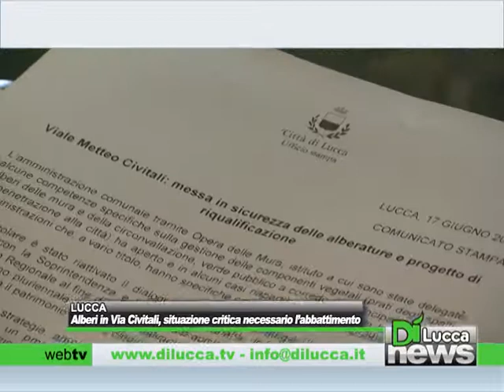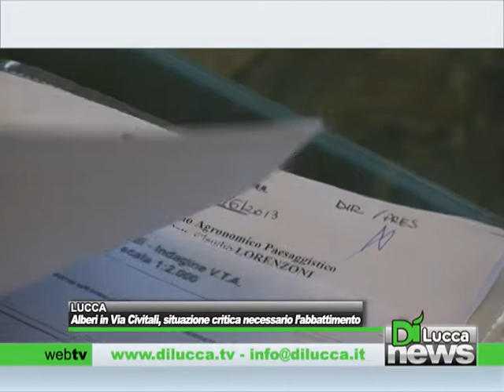Alberi in Via Civitali, situazione critica necessario l'abbattimento - DiNews - 17 giugno 2013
LUCCA - Alberi in Via Civitali, situazione critica necessario l'abbattimento